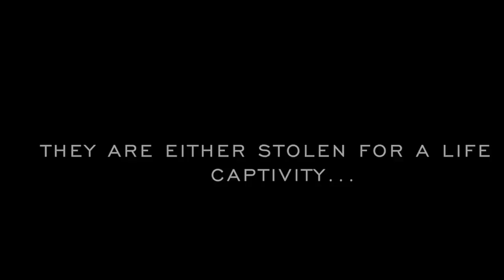London against Dolphin slaughter- Oct 16th protest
Once again the SuperPod joined by Ric O'barry gathered outside the Japanese embassy in London, to make some noise for the innocent dolphins being slaughtered in Taiji.